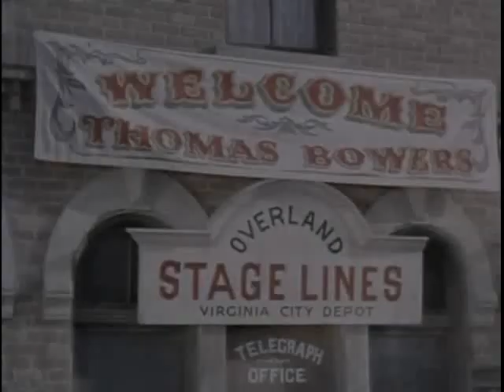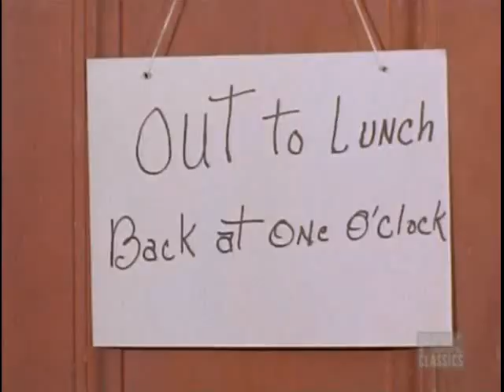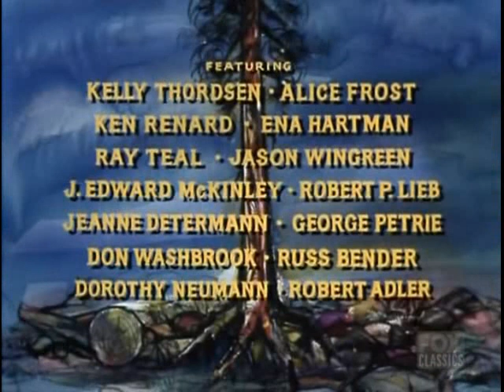Bonanza S5E30 Enter Thomas Bowers (April 26, 1964)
Black opera singer Thomas Bowers (William Marshall) comes to Virginia City for a concert, but is suspected of being a runaway slave; some people want him arrested or worse.